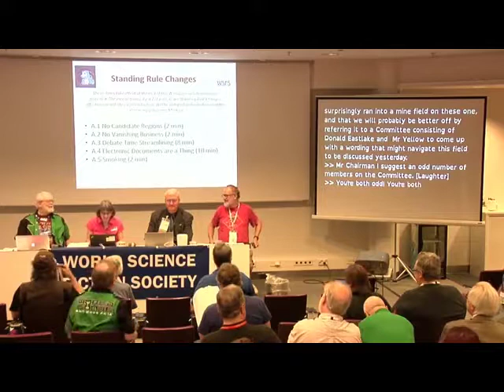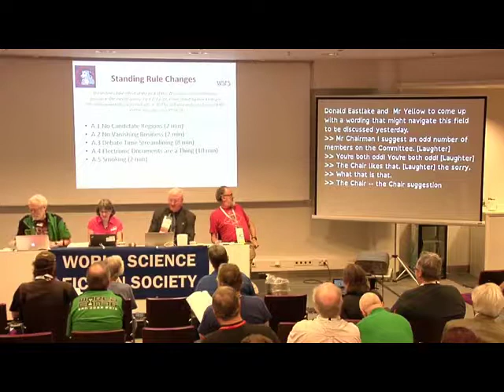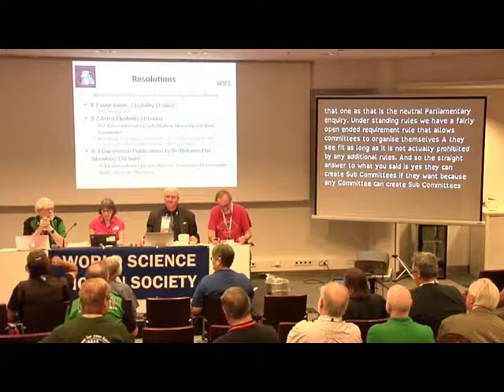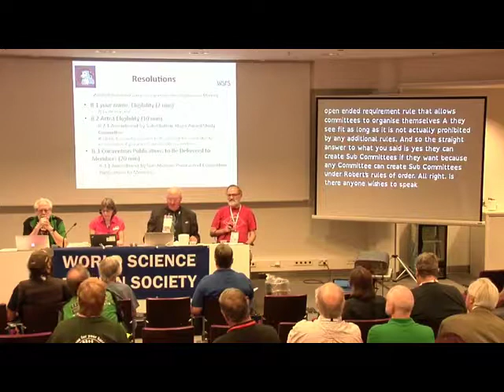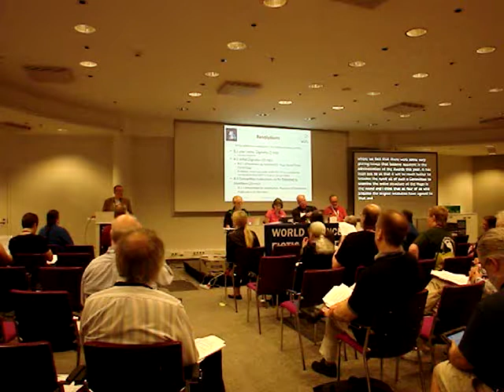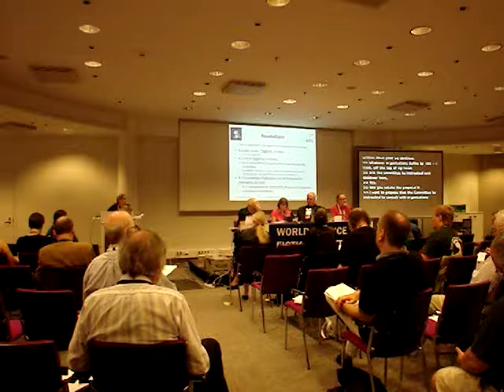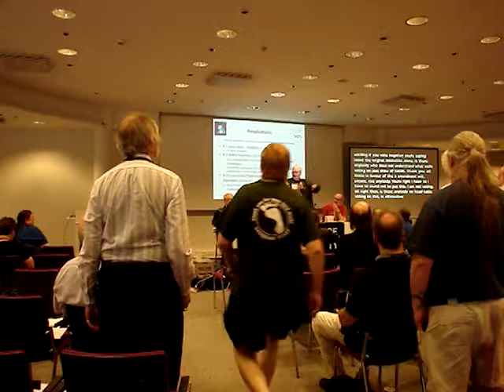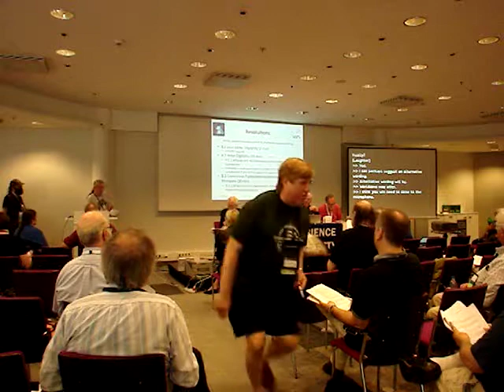2017 WSFS Business Meeting - Day 1 (Thursday)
The Preliminary Business Meeting of the World Science Fiction Society, held at the 75th World Science Fiction Convention, in Helsinki, Finland. The convention ran August 9-13, 2017. Business Meeting sessions started on Thursday, August 10. The Preliminary Business Meeting deals with changes to the Standing Rules of the meeting itself, resolutions, nominations to the WSFS Mark Protection Committee, and it also sets debate times and the agenda for the debate on amendments to the WSFS Constitution to be considered during the subsequent sessions. The Preliminary Business Meeting can kill proposed new constitutional amendments by postponing them indefinitely, but cannot ratify or pass such proposals.